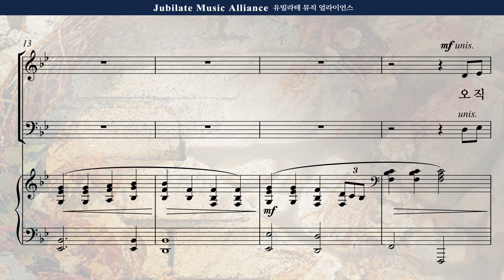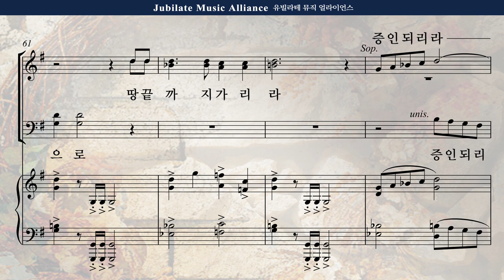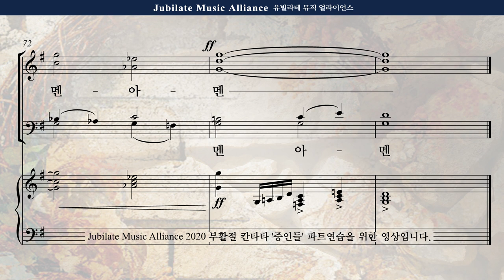[부활절 칸타타] 송진영 '증인들' 8. 증인들